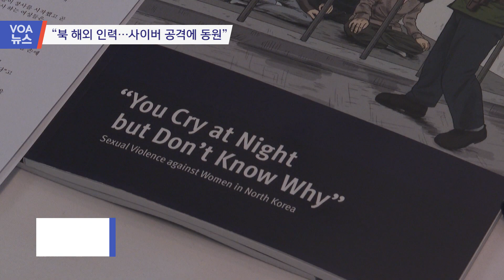[VOA 뉴스] “북 해외 인력…사이버 공격에 동원”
북한 정권이 최근 해외에 고급 기술인력을 대거 파견하고 있으며 이들이 사이버 공격에 동원된다는 분석이 나왔습니다. 또 국제인권단체는 북한 여성들이 북한 관리들로부터 일상적인 성폭력에 시달리고 있다고 밝혔습니다. 조상진 기자가 보도합니다. (영상취재: 이도원 / 영상편집: 조명수)